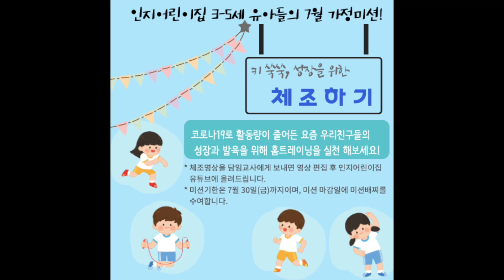푸른바다반 7월미션 강지유